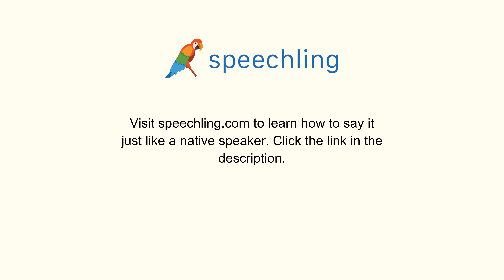スペイン語で"気付く"の発音の仕方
男性コーチ
Darse cuenta

女性コーチ
Darse cuenta

気付く

気付く